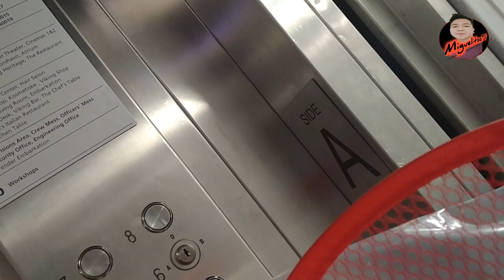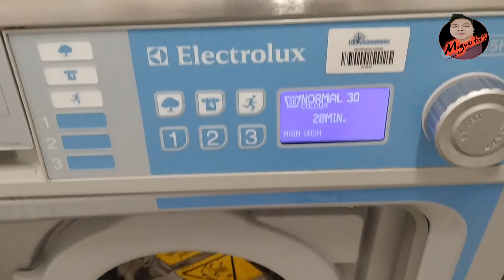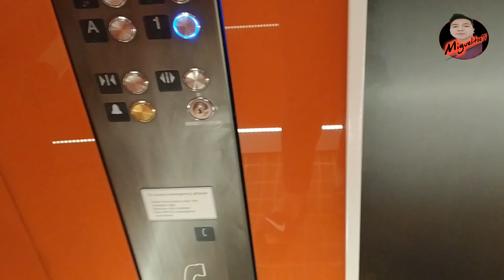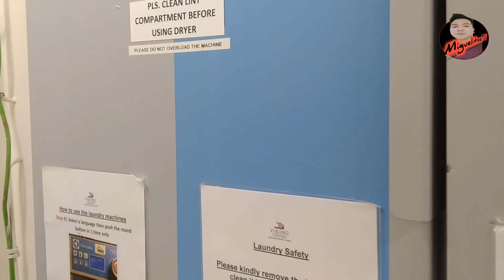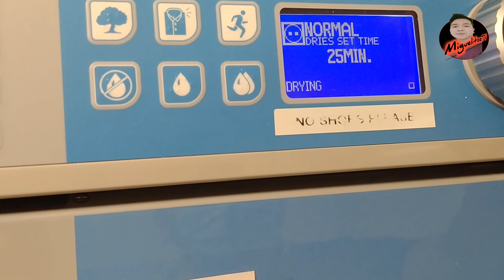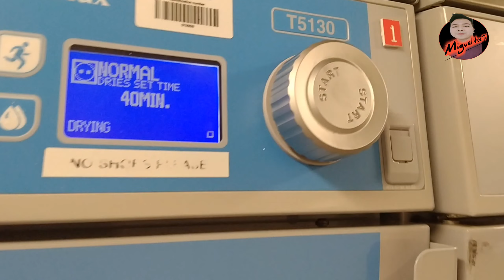How to do Laundry inside the CruiseShip (2021) 😊⚓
Vlog Title : Paano maglaba sa loob ng CruiseShip (2021) 🤣

how to do laundry inside the Cruise Ship 😊⚓